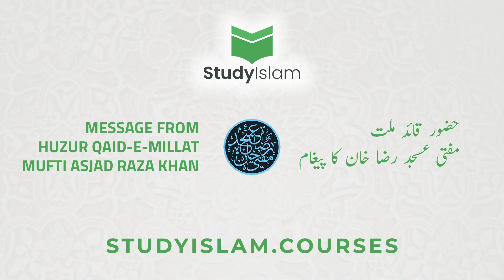Study_Islam | Message from Huzur Qaid-e-Millat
Message from Huzur Qaid-e-Millat, Qazi-ul-Quzzat-fil-Hind, Mufti Asjad Raza Khan (Son and successor of Huzur Taajush Shari'ah Mufti Akhtar Raza Khan)